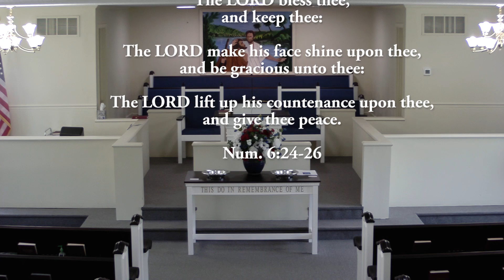2023-08-06 (What to Expect in the Future)